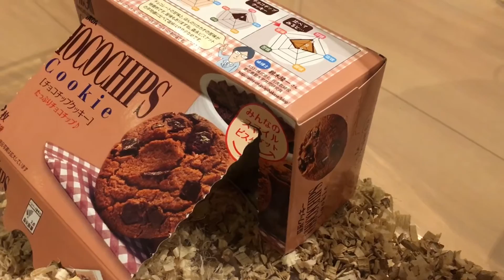relax hamster チップスターの箱でくつろぐ ハムスター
チップスターの箱で遊んでたらそのまま寝てしまいました